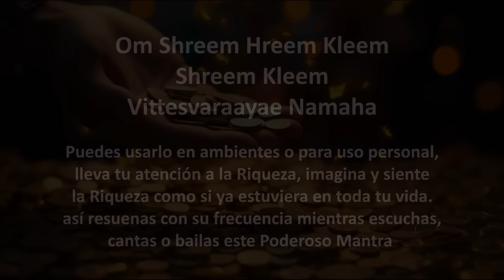EL IMPRESIONANTE MANTRA PARA MANIFESTAR RIQUEZA - TAN POTENTE QUE ASUSTA - PODER MENTAL PERSONAL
Recuerda que el poder esta en ti, entre mas lo CREAS y te conectes con esta llave de frecuencia ancestral mas funcionara. Música original de Iván Donalson (todos los instrumentos).